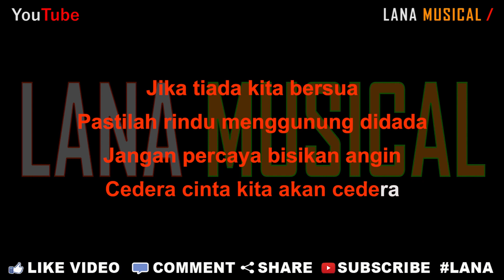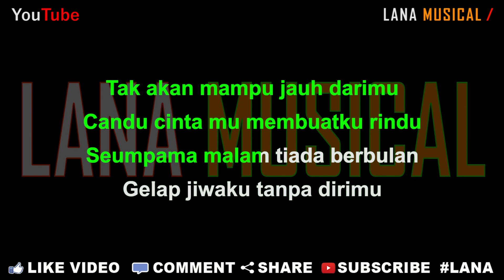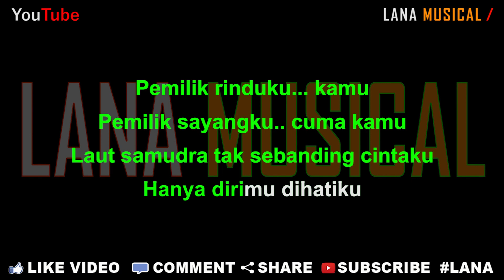Aprilian feat Chenia - Pemilik Hati [Karaoke] | LMusical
Originaly Song by :

- Title : Pemilik Hati
- Artist : Aprilian & Chenia
- Songwriter : Ajhay Pasma

Aprilian feat. Chenia - Pemilik Hati (Official Music Video)

♫ Lyrics ♫

Jika tiada kita bersua
Pastilah rindu menggunung didada
Jangan percaya bisikan angin
Cedera cinta kita akan cedera

Tak akan mampu jauh darimu
Candu cinta mu membuatku rindu
Seumpama malam tiada berbulan
Gelap jiwaku tanpa dirimu

Pemilik hatiku... kamu
Pemilik cintaku... cuma kamu
Meski terpisah jarak dan waktu
Aku selalu jadi milikmu

Pemilik rinduku... kamu
Pemilik sayangku.. cuma kamu
Laut samudra tak sebanding cintaku
Hanya dirimu dihatiku

Mari bersama berjanji setia
Aku milikmu
Kamu milikku